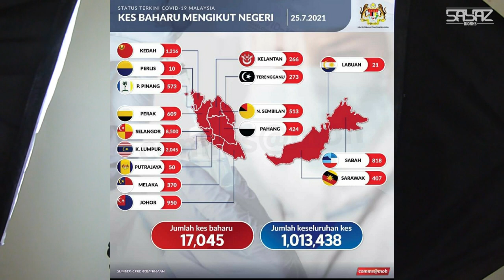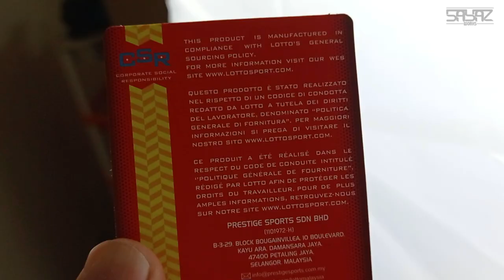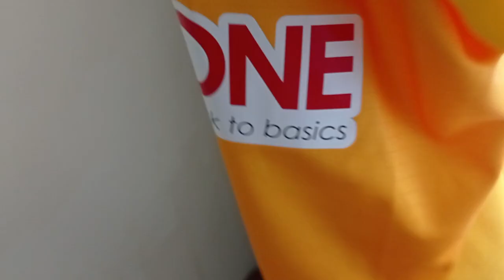EPISODE 2: SELANGOR JERSEY TALK RETROBACK. SELANGOR 2018 AWAY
JERSEY SELANGOR AWAY 2018 REVIEW
Dalam content JerseyTalk RetroBack Selangor kite series episode 2 kali ni,
Kita dig in jerse away 2018.

Kit yang selesa dengan penaja ringkas & design minimal untuk team finalist FA Cup tahun 2018. Jom Layan